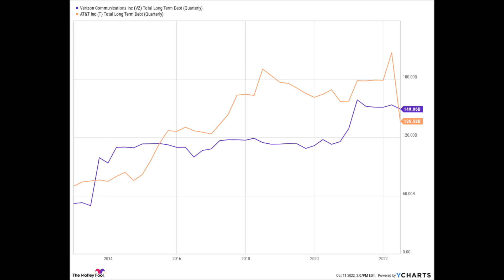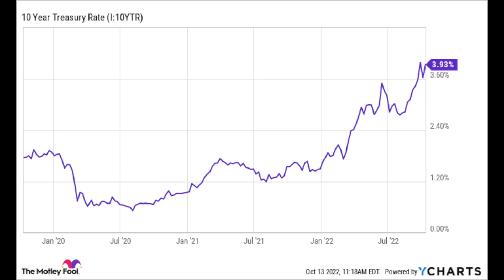Verizon and AT&T Yield Over 7% -- Which Is a Steal for Investors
Telecom stocks are not popular in the market today, but they're a great value. Verizon and AT&T have low price to earnings ratios and high dividend yields and this is the time to start buying stocks like this.

Travis Hoium owns shares of Verizon.

The Motley Fool Stock Advisor returns are 313.6% as of 10/13/2022 and measured against the S&P 500 returns of 102.1% as of 10/13/2022. Past performance is not an indicator of future results. All investing involves a risk of loss. Individual investment results may vary, not all Motley Fool Stock Advisor picks have performed as well.